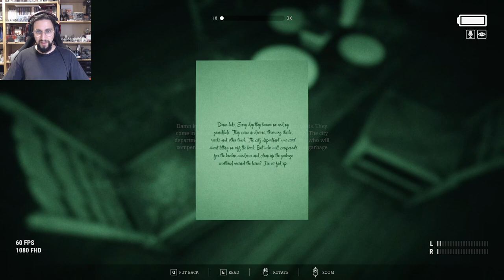Recording our first Horror House - Dreamless the Demo